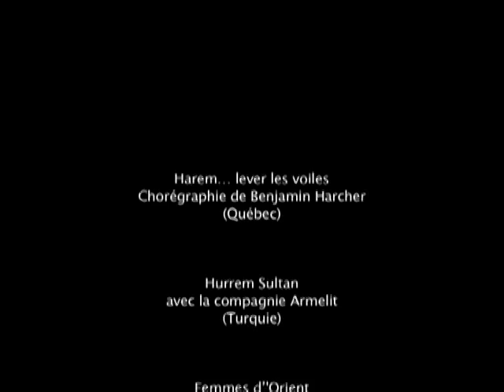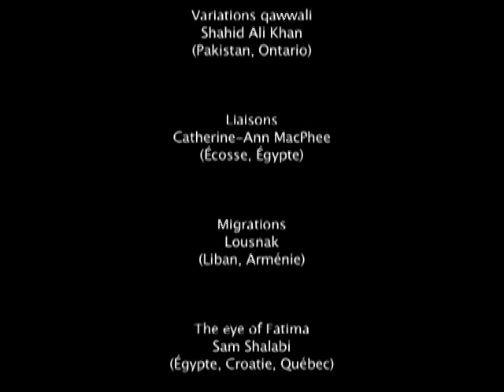BEST OF FMA 2005, Festival du Monde Arabe de Montréal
Meilleurs moment de l'édition 2005 du Festival du Monde Arabe de Montréal (FMA) tenue sous le thème "Harem, lever les voiles".

Best of the 6th edition (2005) of the Arab World Festival of Montreal held under the theme "Harem, lever les voiles".

Programmation du volet Arts de la Scène / Performing Arts program

- Harem... lever les voiles, création du FMA
- Hurrem Sultan
- Aida Tomb Ronza, Fadia Tomb ElHage et Amal Tomb
- Naseer Shamma, Reeham Abdul Hakeem et l'Ensemble Al-Oyoin
- Shadi Jamil, Ismaïl Fencioglu et l'Orchestre Oriental d'Alep
- Najat Aatabou
- Mohamed Masmoudi, Christine Tassan et les Imposteures
- Le Groupe Ici-bas
- Tarek Hachem, Firas Haddad et Mohamed Masmoudi
- Les Gitans Dhoad du Rajasthan
- Raina Raï et Chaba Zahouania
- Les Touaregs Takouba
- Emeline Michel, Tarek Hachem, Isabel Boutin
- Caroline Planté
- Labess
- Catherine Potter et Simon Shaheen
- Sima Bina et son orchestre de femmes
- Liu Fang et Yousra Dhahbi et Ziya Tabassian
- Sami El-Maghribi, Pinhas Cohen et l'orchestre arabo-andalou de Montréal
- Nicholas El Osta et le groupe Al-Arz
- Adel Salameh et Naziha Azzouz
- Shahid Ali Khan
- Catherine-Ann MacPhee
- Lousnak
- Sam Shalabi
- Charmaine Leblanc
- Yousra Dhahbi
- Liu Fang, Ali Ashtiani, Mohamed Masmoudi
- Ten Ten et Aki Takahashi
- Hinda Essadiqi et Katie Ward
- Katia Makdissi-Warren et l'Ensemble Prima
- Ali Ashtiani, Shahin Fayaz, Dariush Faizabadi
- Lynda Thalie
- Cheb Fayçal, Ada, Harfi Samir et Abdel Djabar